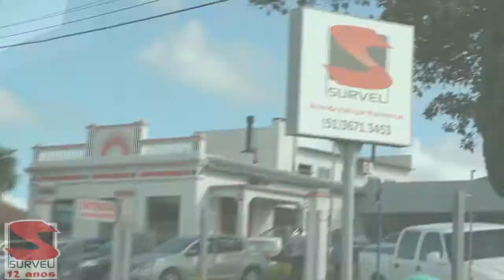CAVALO DISPARA E DANIFICA VEÍCULOS NO CENTRO DE TAPES.